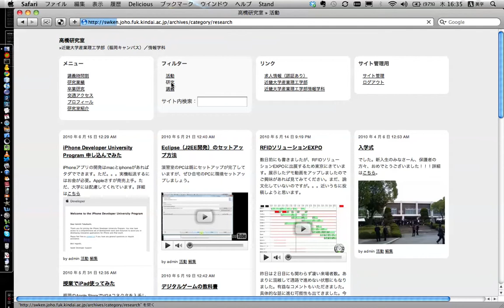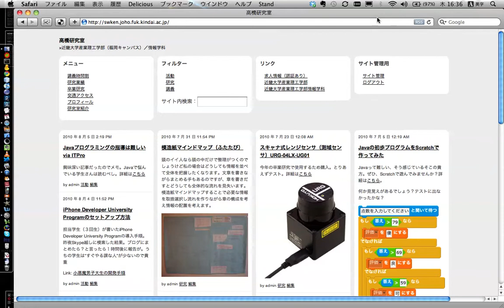研究室ホームページ更新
WordPressのテーマをGRID wordpress theme 1.1に切り替え、ついでにコンテンツを増やしました。といってもはてなダイアリーから転載しているだけなんですが。。。研究室でどんなことをやっているかを絵と動画中心にまとめました。あれこれ載せ過ぎて逆にわからなくなったかもしれませんが。。。